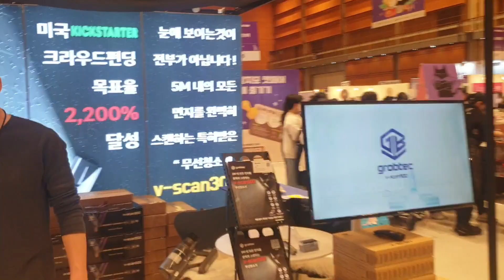2024년 1월 26일(4)